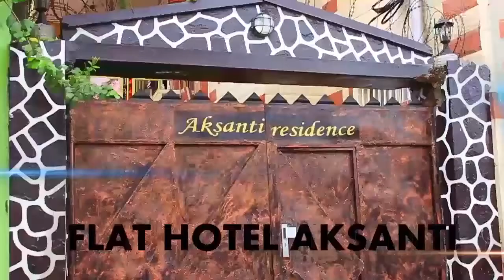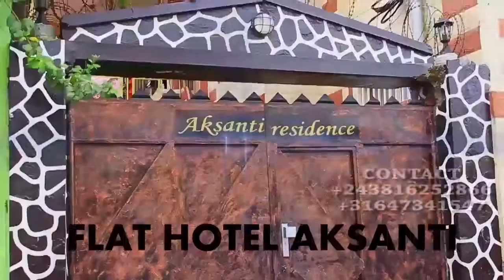INCROYABLE MAMAN OLANGI BOTALA MAKAMBU ELEKI NA DEUIL NAYE MOKILI MOBIMBA ELEKI NA PASI MAKASI